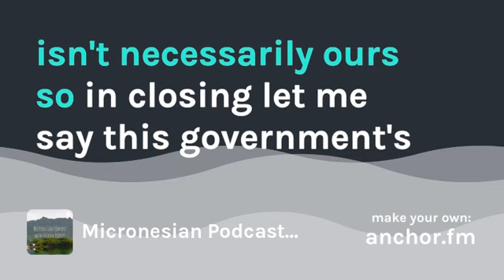Micronesian take on Micronesia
Listen to the newest episode of my podcast, Micronesian Podcast with Patrick Pedrus: Episode 61 - Micronesian take on Micronesia